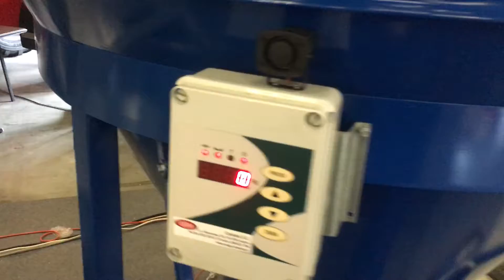Mieszalnik pasz śrutownik waga SOBMETAL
Witam
przedstawiam zestaw mieszalnik z odpylaniem górnym śrutownik z amperomierzem i waga elektroniczna które są dostępne w naszej ofercie